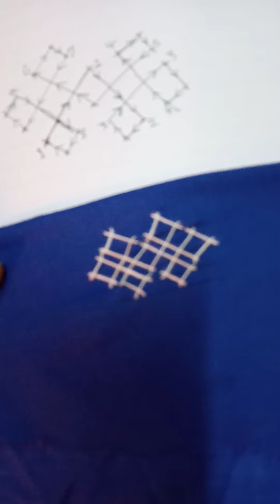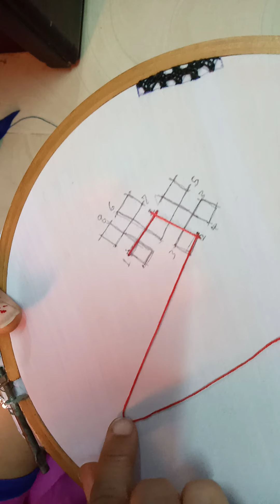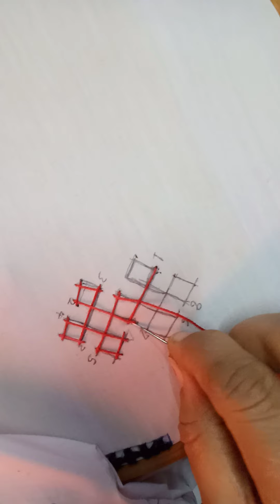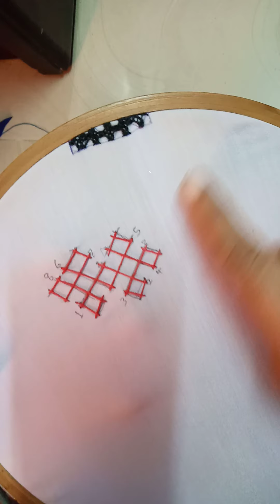Kutch work,Sindhi Embroidery, Gujrati work,Hurmuch,Kutch work